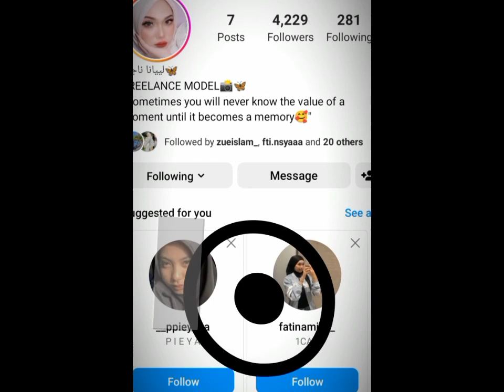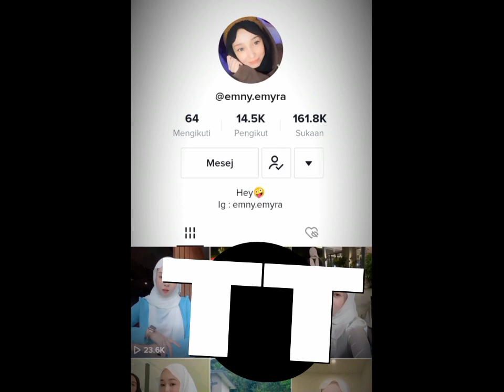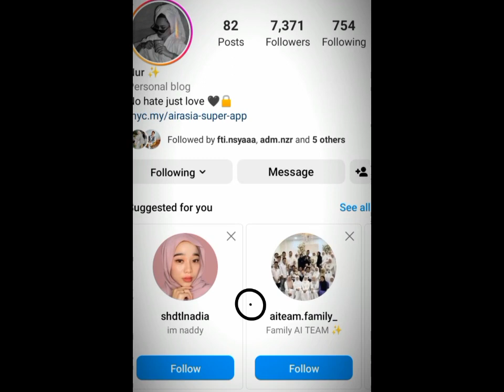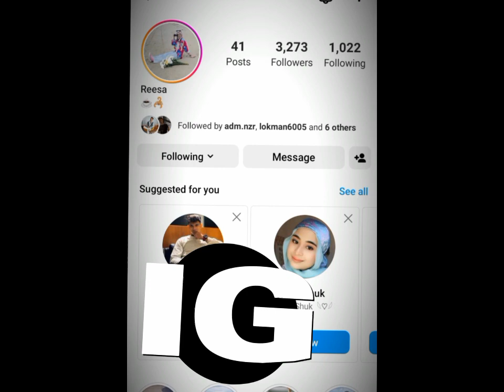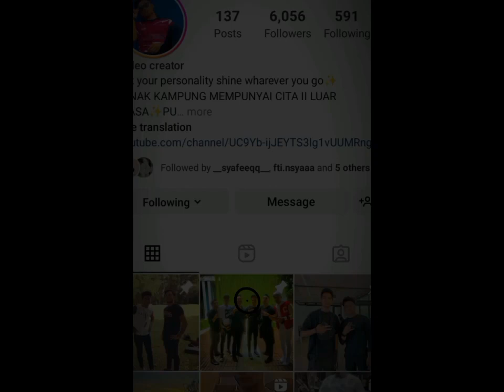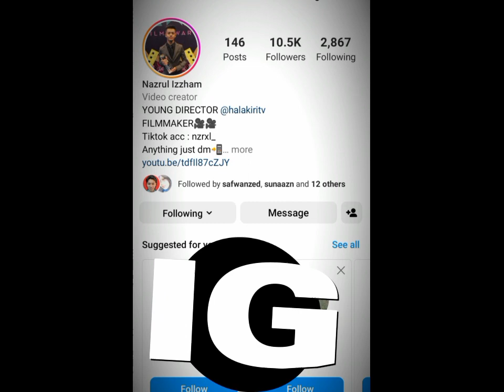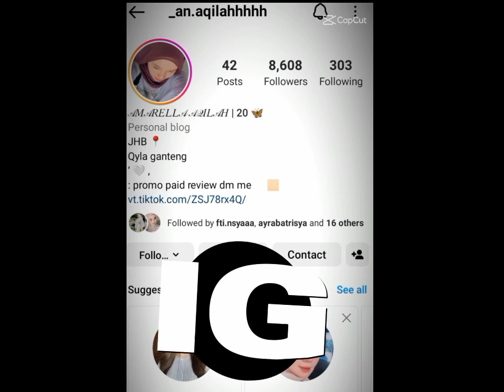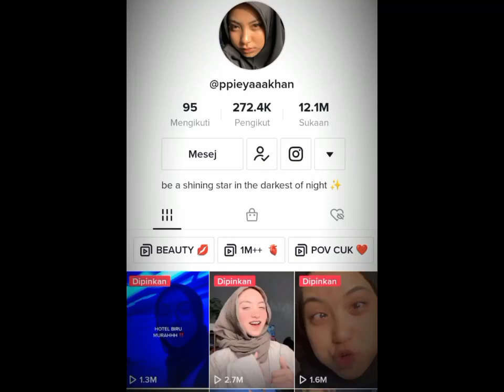PENGENALAN TEAM B ❤️